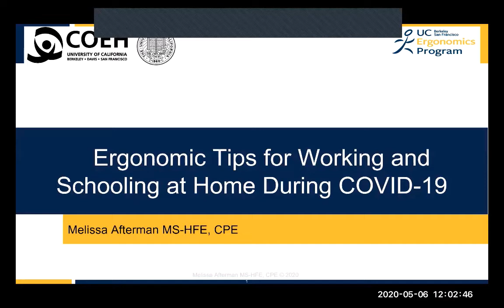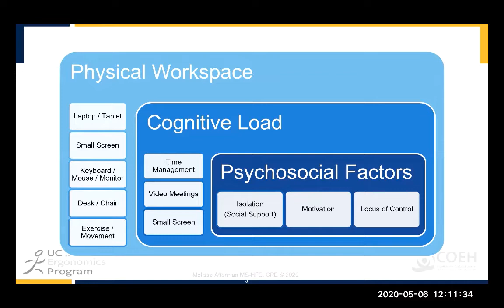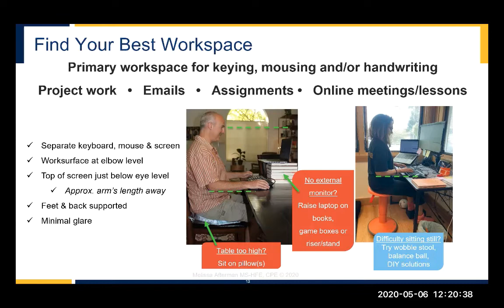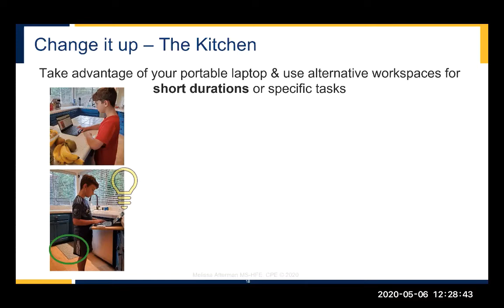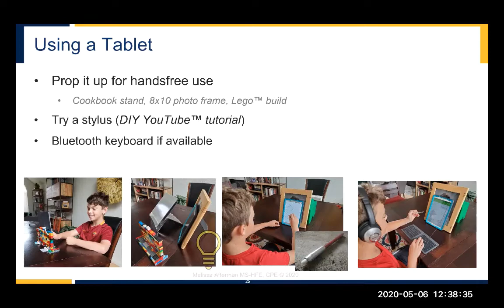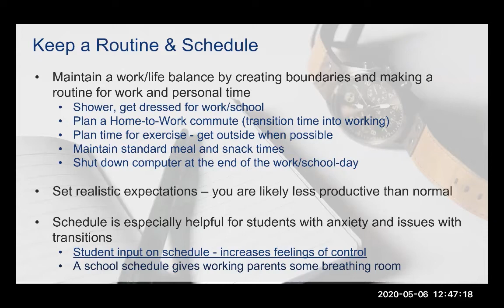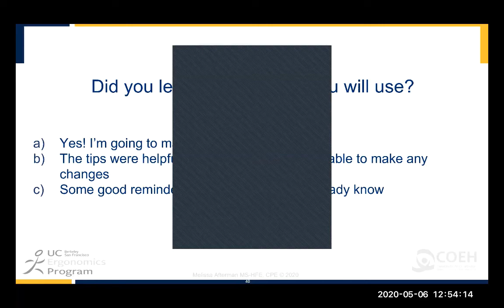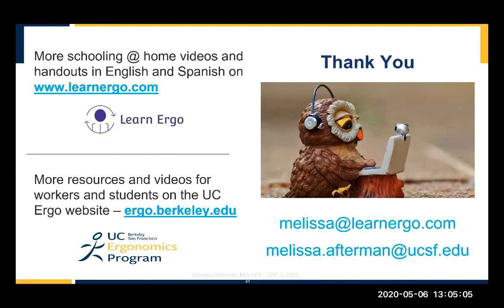Ergonomic Tips for Working and Schooling at Home During COVID-19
With schools and offices closed, people of all ages are at home using online technology for meetings, to socialize and play with friends, and to work on projects. This increase in screen time and laptop work combined with a decrease in active, communal events is challenging for the whole household. This webinar provides practical recommendations to address the physical, cognitive, and psychosocial risks imposed by working and schooling from home.